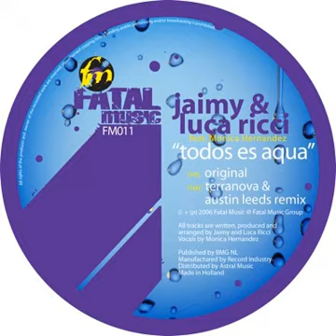Jaimy and Luca Ricci feat Monica Hernandez Todos Es Aqua Terranova and Austin Leeds Remix